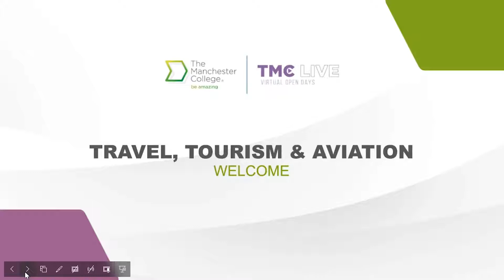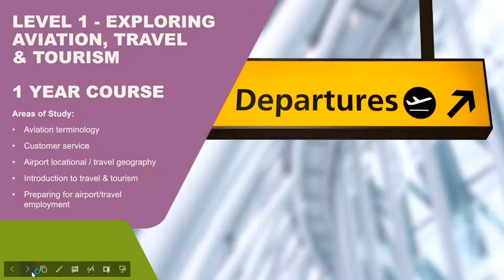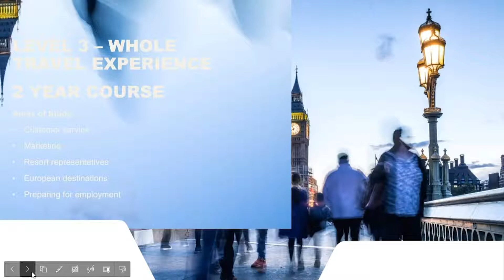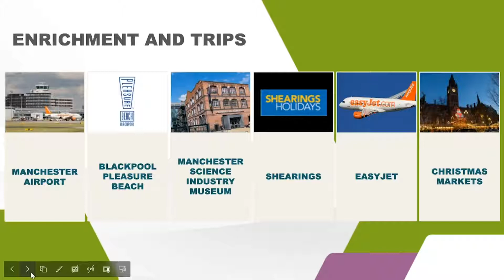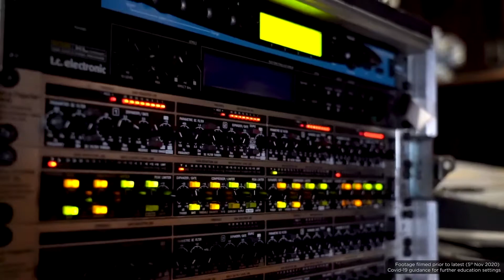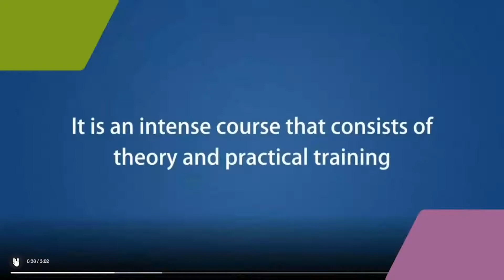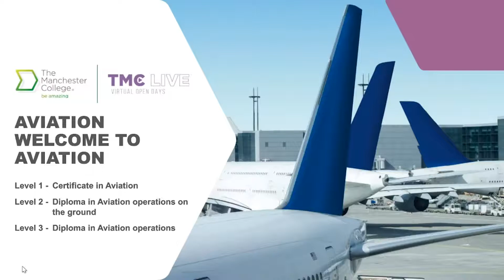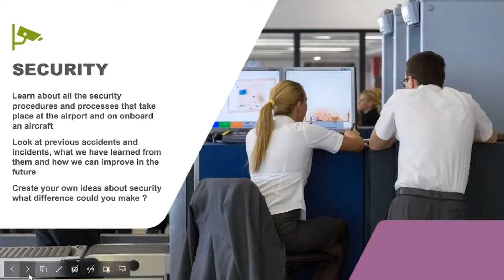Travel, Tourism & Aviation – Adult Learner event | TMC Live Nov 2020 | tmc.ac.uk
This is the recording of the live online event hosted by tutors from our Travel, Tourism & Aviation department on Wednesday 2 December. During the session you hear from expert tutors about the range of 19+ adult Travel, Tourism & Aviation courses available at The Manchester College, see a showcase of our industry standard facilities, and learn all about the many careers studying Travel, Tourism & Aviation can lead to.